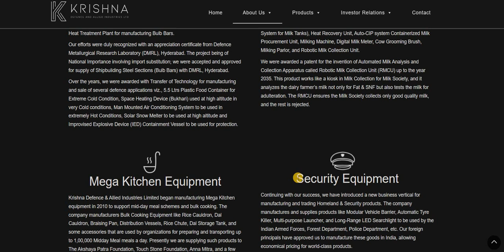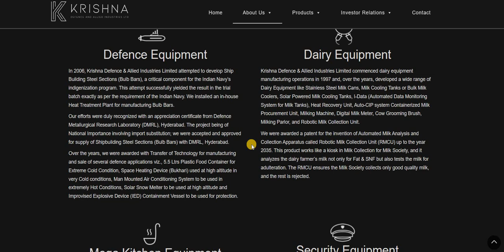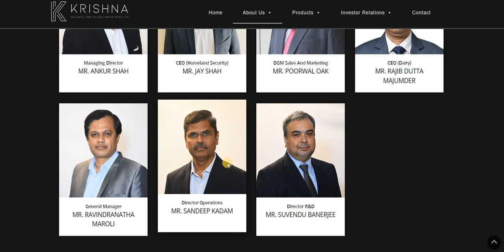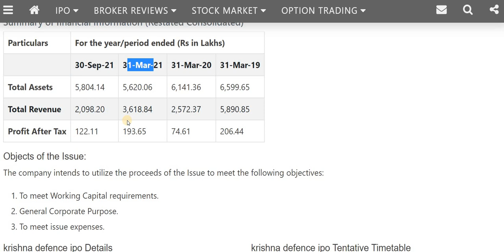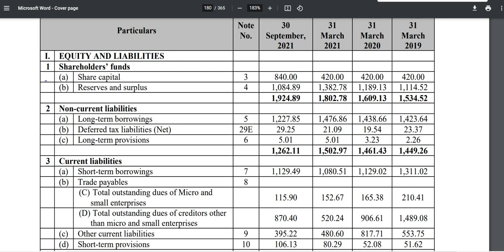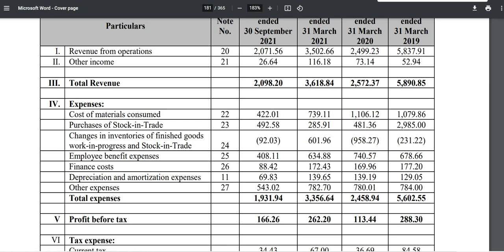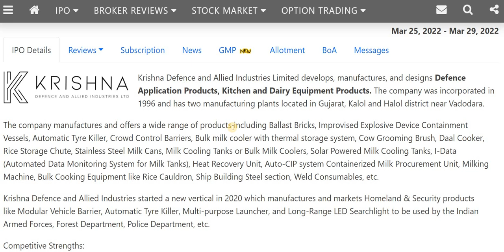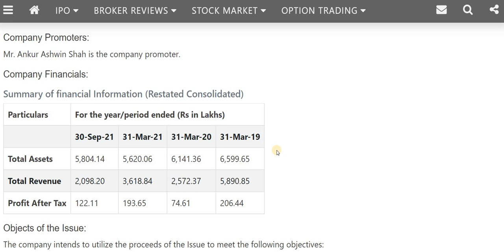Krishna Defence IPO Review| Krishna Defence IPO Details| Krishna Defence IPO GMP